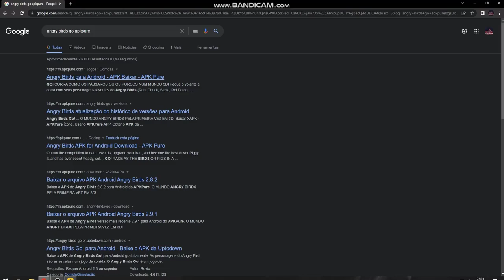ANGRY BIRDS GO AINDA DA PRA JOGAR ANDROID NOSTALGIA.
O Angry Birds Go! é um jogo de corridas ao longo das linhas do Mario Kart, estrelando as carismáticas personagens da saga Angry Birds